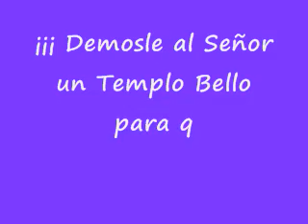Templo Occopampa último